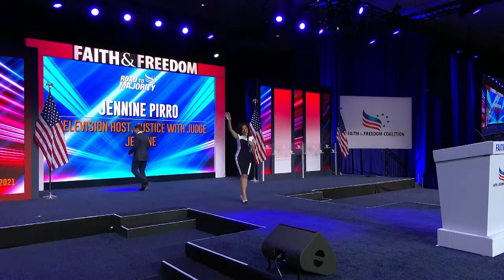Jeanine Pirro - Road to Majority 2021